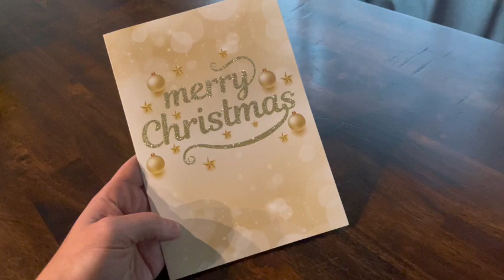"Magical Christmas Cards: Handmade 3D Pop-up Designs with Light, Music, and Holiday Cheer!"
Get into the festive spirit with our exquisite handmade 3D pop-up musical greeting cards! Our Christmas cards are a blend of creativity, technology, and holiday joy, featuring stunning designs that light up and play the classic "We Wish You a Merry Christmas." Join us in spreading warmth and cheer this holiday season with these unique cards that make perfect gifts for your loved ones. Watch our video to see these delightful cards in action and discover the magic they bring to the holiday season!

I have love in it.
Hope you will be love it too!